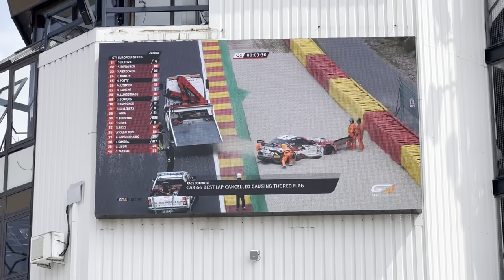RoadTrip 4jrs / 5 pays / 2000km / SPA & NUR en GT4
Immersion aux 24 de SPA 2022, un incroyable évènement ou un sentiment de liberté flotte dans l'air (comme il y a 20ans), on déambule au milieu des paddocks, des mécanos courent vers les stands avec des slicks dans les mains, au milieu des mecs qui font la fête, les voitures de course sont la, devant nous, la piste est à 10m.

Pour moi, c'est jusqu'à maintenant mon meilleur évènement automobile, et de loin, et SPA, quel circuit...

Nous supportions le BDR Compétition by Grupo Prom Racing Team, avec leur deux pilotes, Alfredo Hernandez Ortega et le futur pilote international Amaury Bonduel.

Romain Monti etait également présent sur une Toyota supra en serie GT4